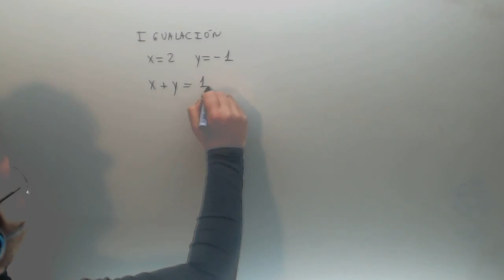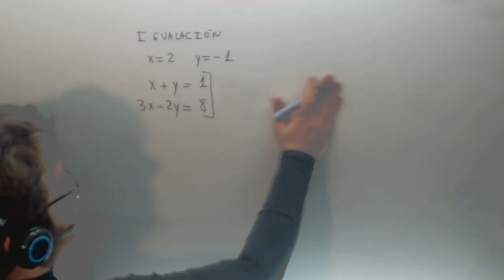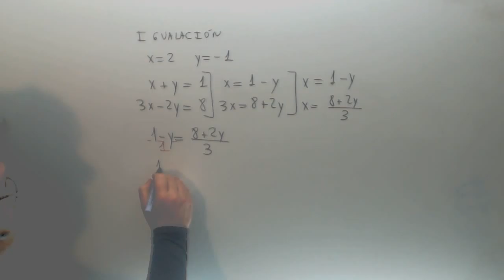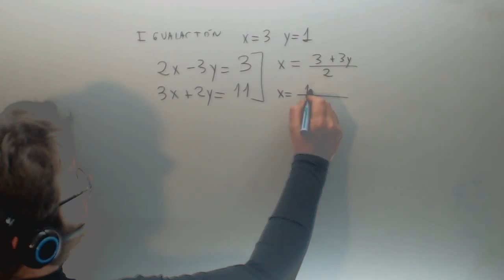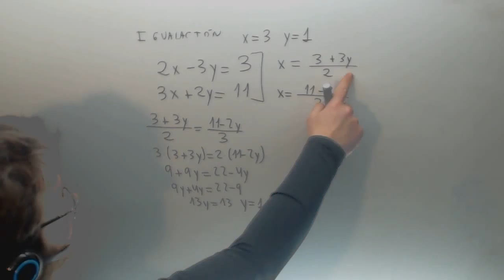Sistemas de ecuaciones Igualacion Matematicas 3º ESO Academia Usero Estepona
Sistemas de ecuaciones Igualacion Matematicas 3º ESO Suscríbete a nuestro canal en Youtube para ayudarnos a seguir creciendo Academia Usero en Estepona, el centro de formación con más vídeos en Internet del Mundo presenta